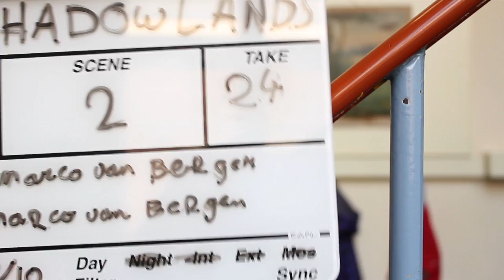Behind The Slate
A small homage to those members of a film crew who are generally always forgotten: the camera assistants. This short video shows an important aspect of their grueling job: handling the clapper board. It also shows how annoying said board can be. May we never forget those who have suffered on the set of Shadowlands.